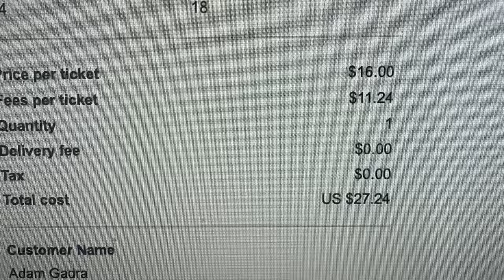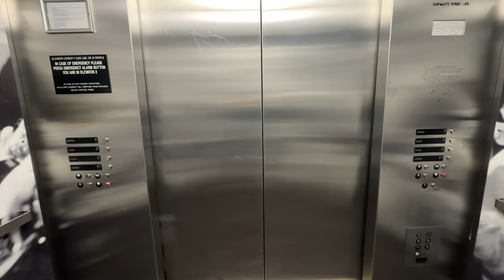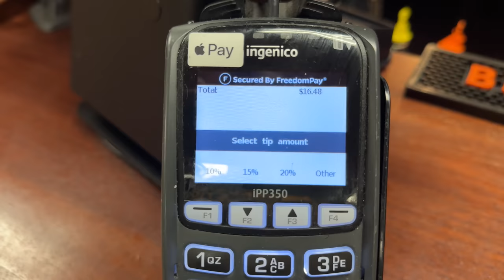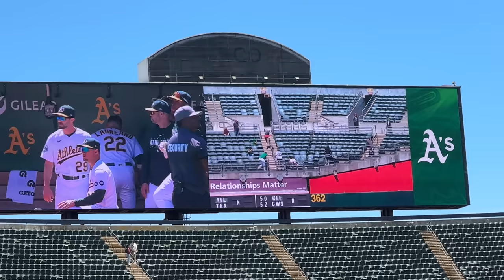I Watched the WORST TEAM OF ALL TIME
The Oakland Athletics are the worst team in Baseball. They play in the Oakland Coliseum. The oldest and Worst Stadium in Baseball. But I love baseball, and it's the only major sports team we have left. So I went to a game to see if it's any fun! Watch to see what all the news is about, and if you should go to an A's game too!

🎥 the stuff I used to film this: